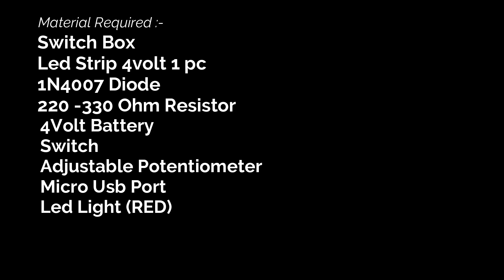Bright EMERGENCY Rechargeable Light Under 100 Rs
Material Required:-
Box                         shorturl.at/cjnW9
Led 4V Strip          shorturl.at/gnyFL
Diode 4007           shorturl.at/lmxB7
330 ohm resistor shorturl.at/cnyCZ
4V battery              shorturl.at/ptHS3
Toggle Switch       shorturl.at/CJS19
Micro USB Jeck    shorturl.at/kqGI3